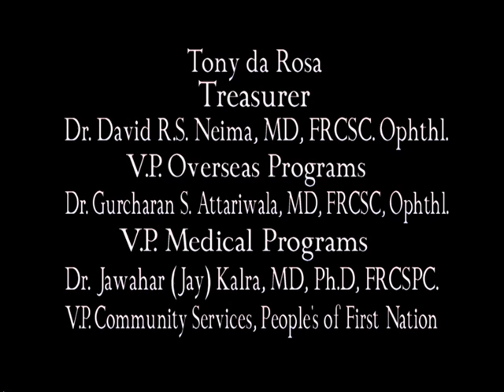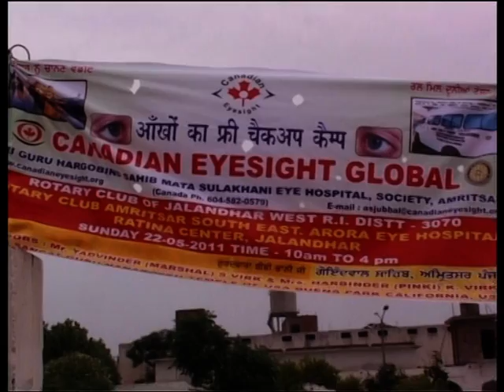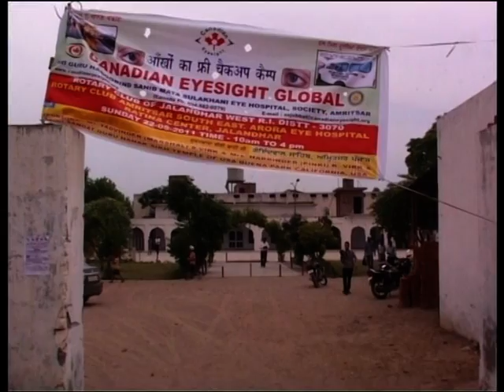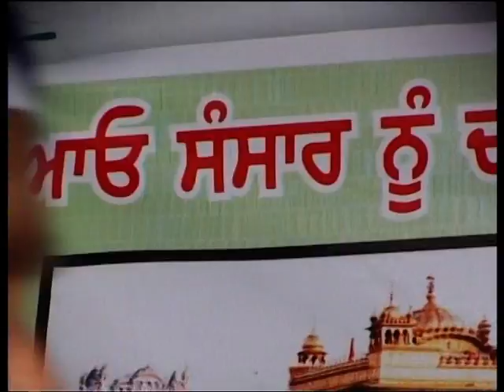Giodbal Sahib Amritsar 2011 1